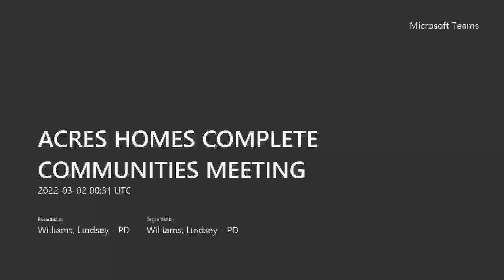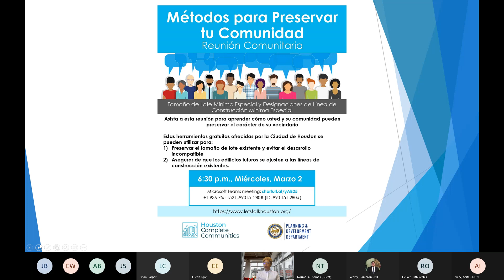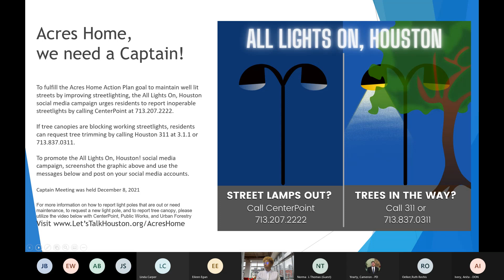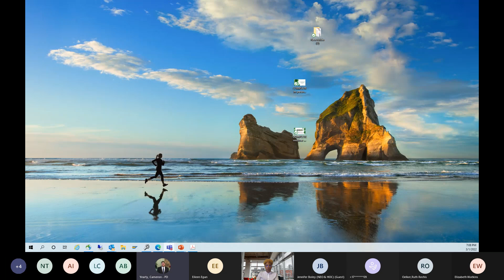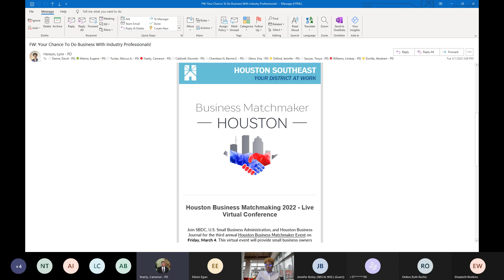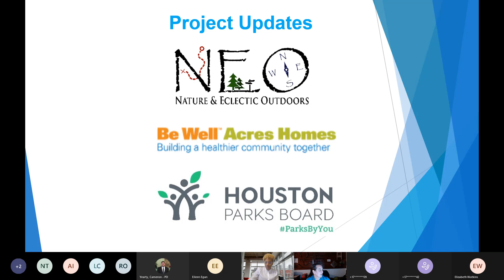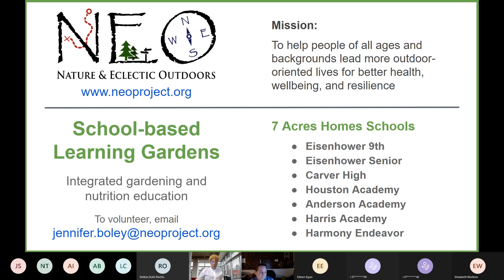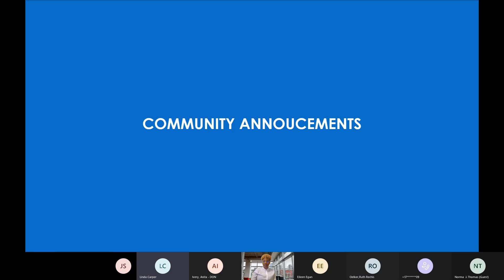Complete Communities Acres Home Neighborhood Meeting - March 1, 2022